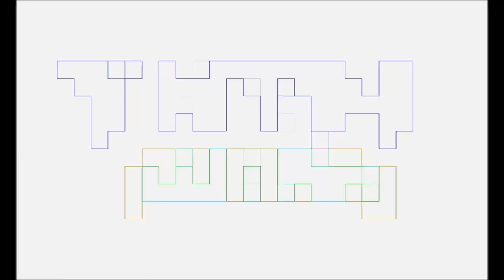Attack on Titan Review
Pablo Gunner and The Ambassador review Attack on Titan series finale.